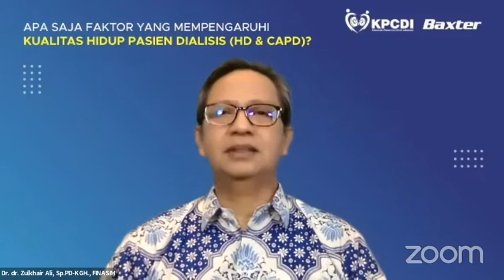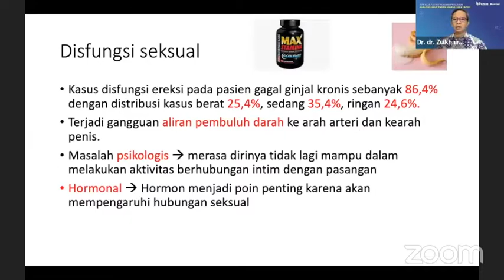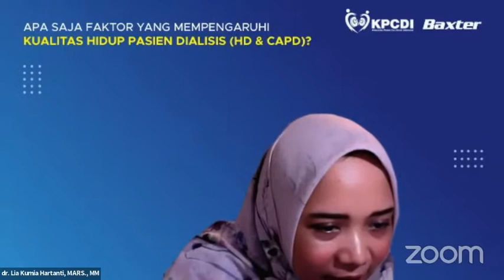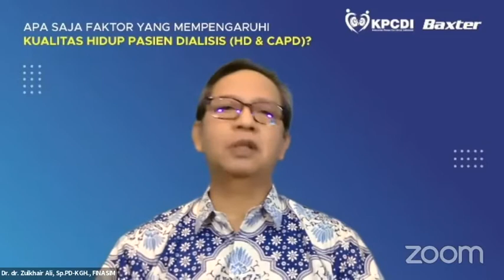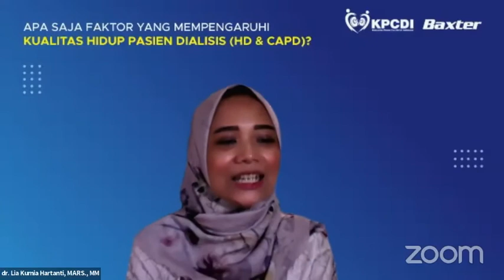Bagaimana Mengatasi Disfungsi seksual pada pasien Gagal Ginjal; DR. Dr. Zulkhair Ali, Sp.PD, KGH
Webinar KPCDI